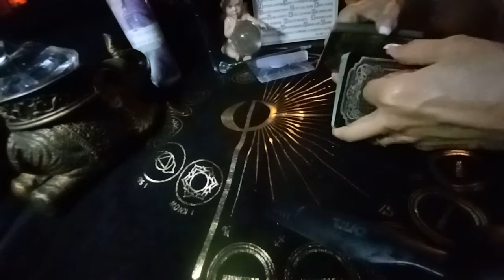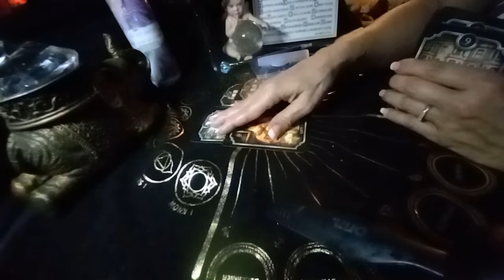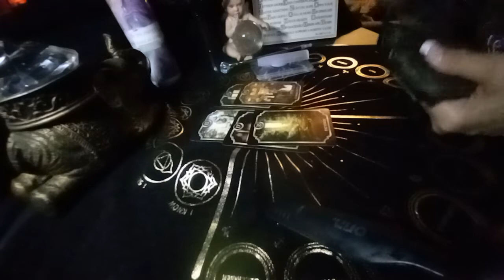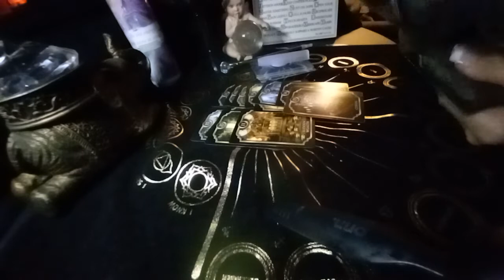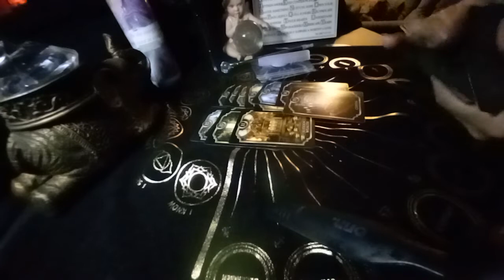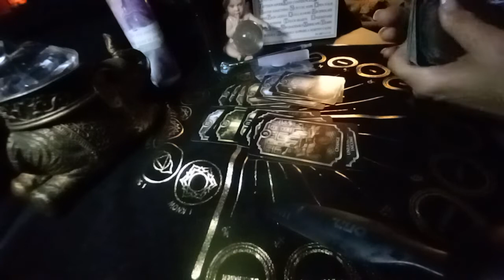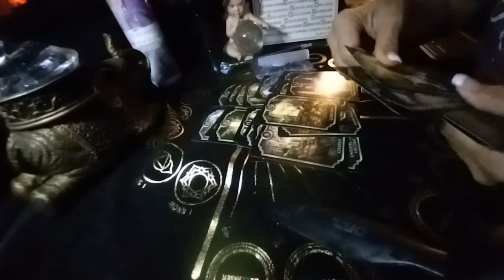💭Weekend Vibe 📚👓🙌 SOMEONE NEEDS HELP/JAIL /CONTROLLING YOUR LIFE 👀🔮♀️♂️🙏🌏🔥💦💨